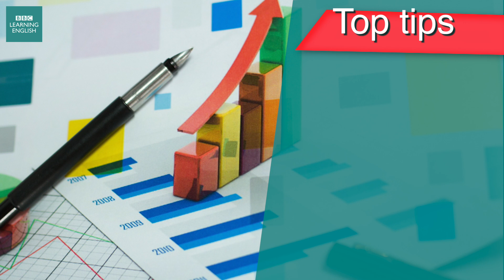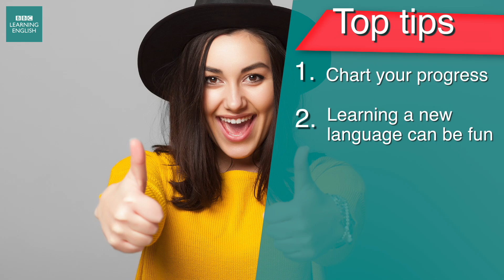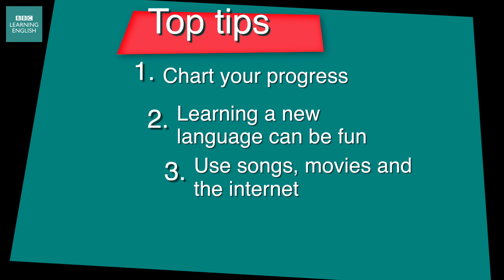Exam Skills: 4 tips about staying motivated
Being motivated to learn leads to positive results. It is easy to begin a course full of enthusiasm, but this can drop off in time, which in turn leads to study being less rewarding and enjoyable.

Watch this video to find out four top tips to help you stay motivated with your studies.

[Pictures: Getty Images]

Transcript
Rob
Being motivated to learn leads to positive results. It's easy to begin a course full of enthusiasm, but this can drop off in time, which in turn leads to study being less rewarding and enjoyable. Just listen to this student:

Student
I recently became an adult learner of a foreign language. I was really keen. I really wanted to learn the language. But after six or seven classes, I began to lose interest. Nearly all my motivation had been destroyed.

Rob
So to stay motivated, you need to think about what will keep you going. Our top tips might help that student - and you. Start by charting your own progress. Think about what you've achieved so far – maybe compare what you can say and write in English now with what you did in the past. Regularly writing a diary or blog in English will help you do this. What does this student do?

Student
When I learn so much vocabulary and write good paragraph, later, it makes you feeling very well because you wrote it.

Rob
So he looks back at his writing which helps motivate and make him feel good about his progress. It's good to stay focussed on your studies but try to think of the experience of learning a new language as a fun challenge, rather than something negative. Basically: think positive! If staring at textbooks and attending classes aren't motivating you, think about using songs, movies and the internet to improve your language – that's sure to make learning fun. And finally, get yourself a study buddy! A friend who you can practise with either face-to-face or online, and share your concerns and motivate each other to get you through to the final exam. We all get demotivated at times - but think about the great experiences you'll have and new friends you'll make when you're a fluent English speaker. Keep going - and good luck!